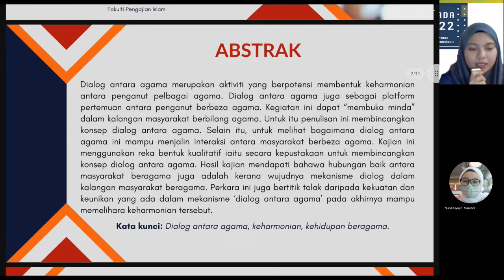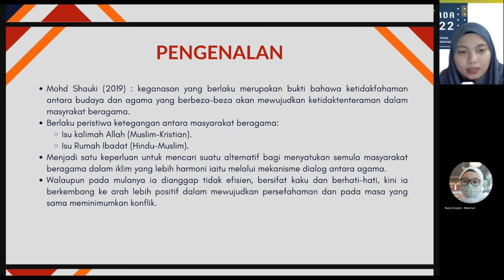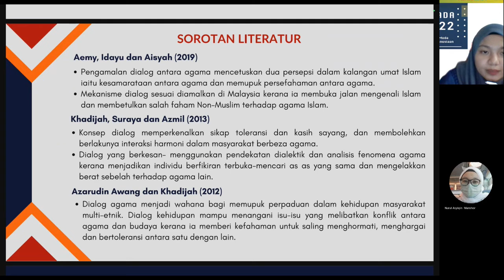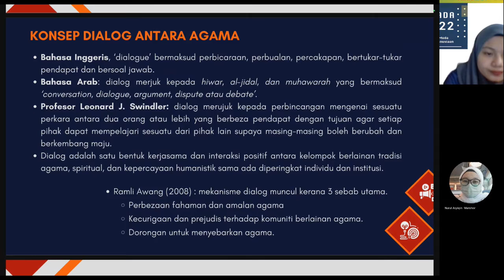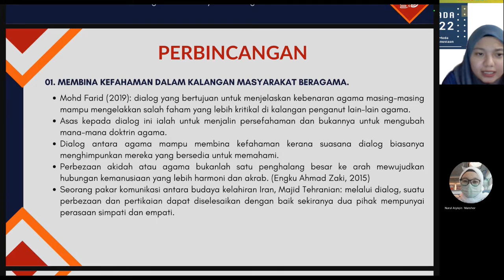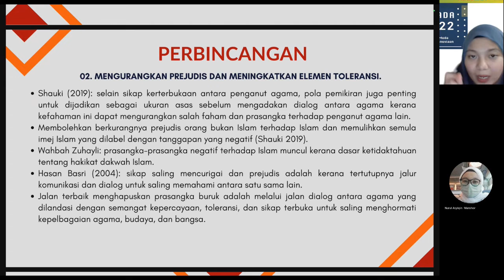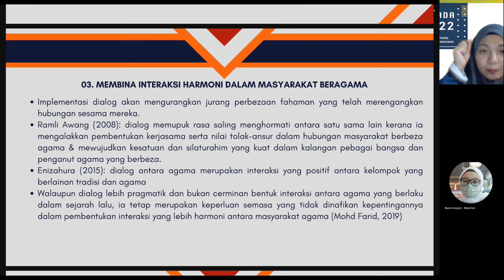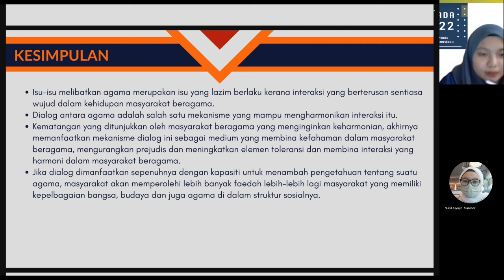Sidang 6_053_Nurul Ain_Dialog Antara Agama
Nurul Ain Bt Manshor
Dialog Antara Agama dan Keharmonian Kehidupan Masyarakat Beragama